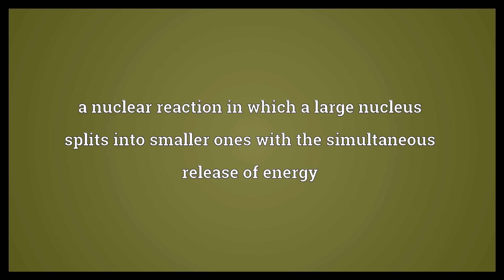Nuclear fission Meaning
Video shows what nuclear fission means. a nuclear reaction in which a large nucleus splits into smaller ones with the simultaneous release of energy.  Nuclear fission Meaning. How to pronounce, definition audio dictionary. How to say nuclear fission. Powered by MaryTTS, Wiktionary